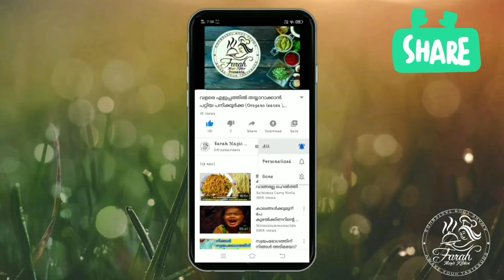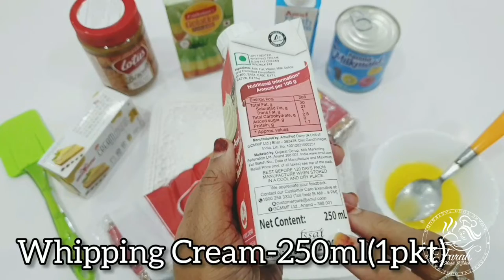ഓവൻ ഇല്ലാതെ ഒരു തകർപ്പൻ ചീസ് കേക്ക്||No Bake Lotus Cheese Cake || Malayalam Cheese Cake Receipe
This no-bake lotus biscoff cheese is the perfect cheese cake rcp for all the biscoff lovers❤️❤️.